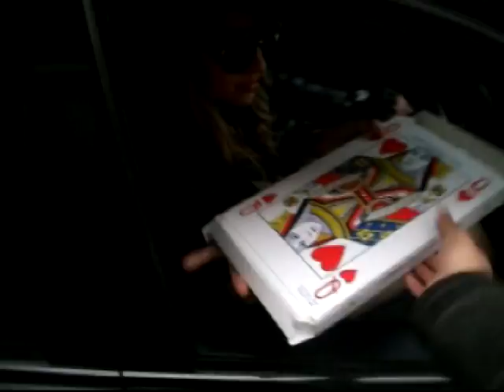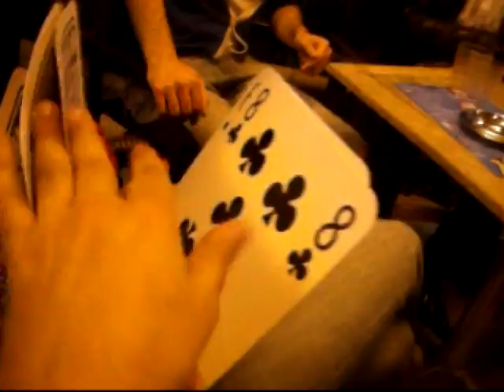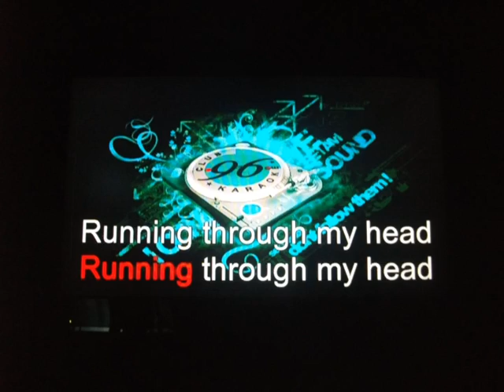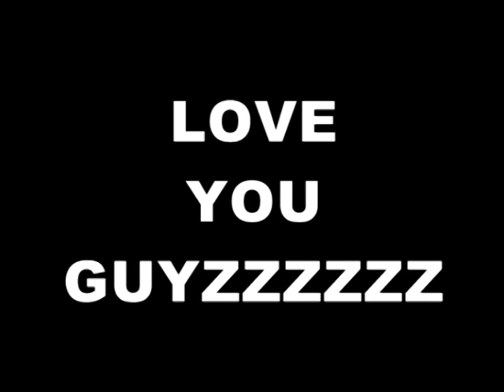VLOG! Առաջին հայկական վլոգը